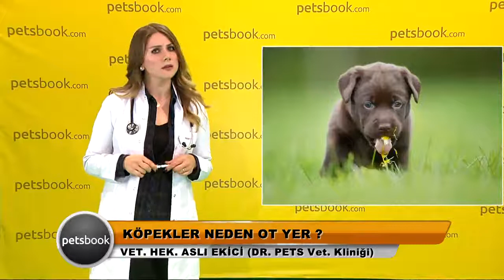Köpekler neden ot yer?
Veteriner hekim Aslı Ekici cevaplıyor: köpekler neden ot yer?

Petsbook akıllı telefon uygulamasını indirerek evcil dostunla ilgili paylaşım yapmak, merak ettiklerini uzmanlara sormak ve evcil hayvan ilanlarına ulaşmak çok kolay!